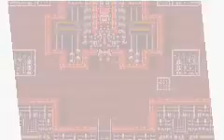FF5 Challenge ETT FCNILL Part:5 Liquid flame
FC:Fixed class
NI:No items
LL:Low level
I also won't use any abilities I learn
For the exactly rules go to my channel.
Bartz:Lv4 Galuf:Lv5
Lenna:Lv5 Faris:Lv5